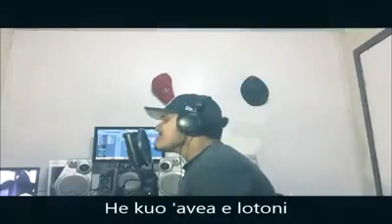Oku ke Hoihoifua (perfect by Ed sheeran ) Tongan version